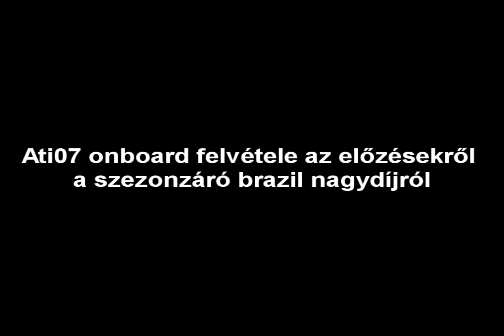HFOL - Senior Bajnokság - Sao Paulo - 2013.03.03.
Onboard felvétel a versenyen történt eseményekről.